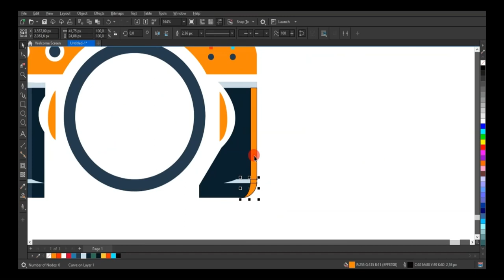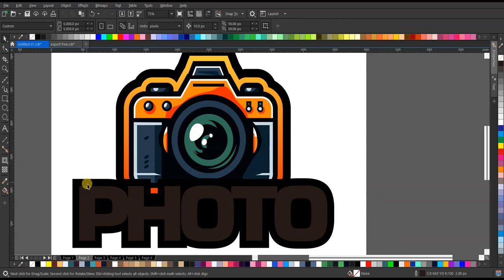RAHASIA LOGO ESPORTS CAMERA Terbongkar! Desain Tanpa Suara!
Siapa sangka, di balik desain keren logo logo tim Esports favoritmu ternyata tersimpan sebuah misteri besar! Dalam video ini, kami mengungkap secara eksklusif rahasia-rahasia mengejutkan di balik pembuatan logo-logo keren ini. Tonton hingga akhir untuk mengungkap detail-detail menarik dan desain-desain yang tersembunyi di balik setiap logo. Bersiaplah untuk terkejut! RahasiaLogoEsports DesainTanpaSuara Terungkap"